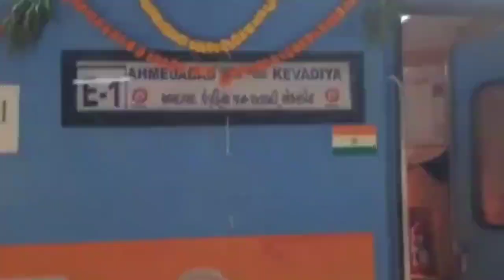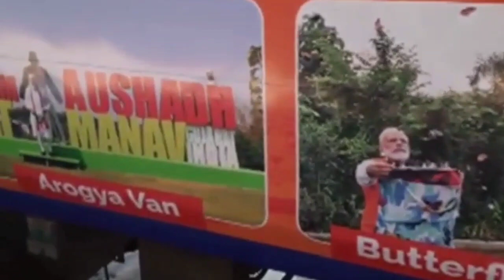Ahmedabad - Kevadiya Janshatabdi Special with Vistadome Coach | Inaugural Run Special :09249 details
Now travel to Statue of Unity in Indian Railways' Vistadome coach. Check timings and stoppages

Indian Railways will run the Ahmedabad-Kevadiya Jan Shatabdi Special Express and the train comprises of Vistadome, AC Chair car Executive Class, AC chair car and Non-AC chair car coaches

Indian Railways in a bid to provide a boost to tourism and also better connectivity will launch a direct train service from Ahmedabad to Kevadiya today.

Prime Minister Narendra Modi will flag off the inaugural run today of the Ahmedabad-Kevadiya Jan Shatabdi Special Express. The train comprises of Vistadome, AC chair car Executive Class, AC chair car and Non-AC chair car coaches.
PM Modi to Flag Off 8 Trains CONNECTING DIFFERENT REGIONS TO KEVADIYA Varanasi Jn . - Kevadiya Express Dadar - Kevadiya Express Ahmedabad - Kevadiya Jan Shatabdi Express Hazrat Nizamuddin - Kevadiya Express Rewa - Kevadiya Express Chennai - Kevadiya Express Pratap Nagar - Kevadiya MEMU Kevadiya - Pratap Nagar MEMU " Mainline Electric Multiple Unit VISTADOME
Ahmedabad - Kevadiya Janshatabdi Special with Vistadome Coach | Full Details | Inaugural Run Special